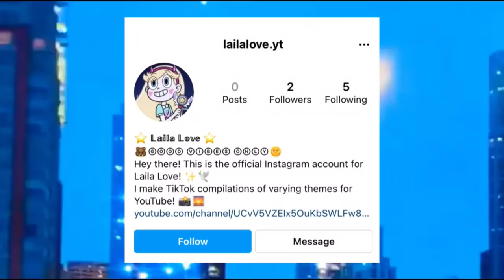✋🗯️ (3) Snerixx Karen TikTok Compilation That Asks For The CEO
Hope you enjoyed this compilation! 🐻

I DON'T DESERVE Y'ALL THANK YOU SO MUCH FOR THE SUPPORT 😖
Hope you guys liked the new outro! 🤍
(P.S) I'm always welcome to hear title and video ideas! ❤